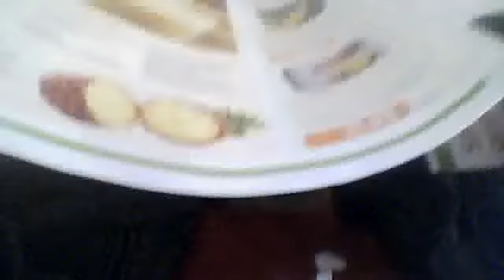video blog ng gwapo